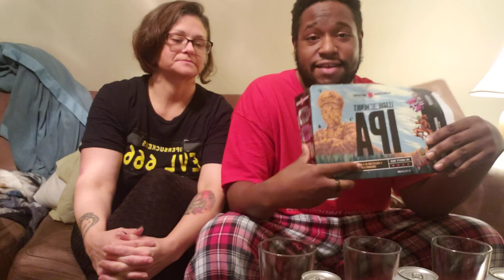Beer With Bears 🍺 🐻: League of Heroes IPA Variety Pack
Anti Hero IPA , Valkyrye Hero IPA, Armadillo IPA and Juke Box Hero IPA from Revolution Brewing. 3340 N. Kedzie Ave Chicago, IL 60618. Please Drink Responsibly and enjoy.